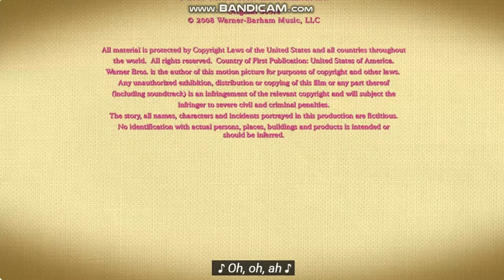Alloy Entertainment/Bankable Pictures/Distributed By Warner Bros Pictures (2008)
Taken From The End Of The Clique (2008)